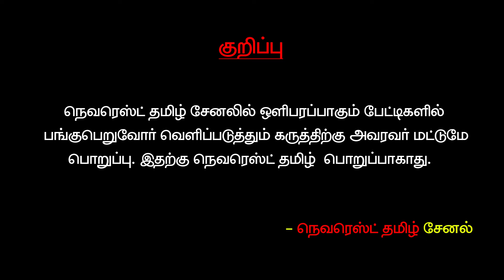CAA சட்டத்தை நான் ஆதரிக்கிறேன்! | முகில் வீரப்பன் அதிரடி! | NEVEREST TAMIL